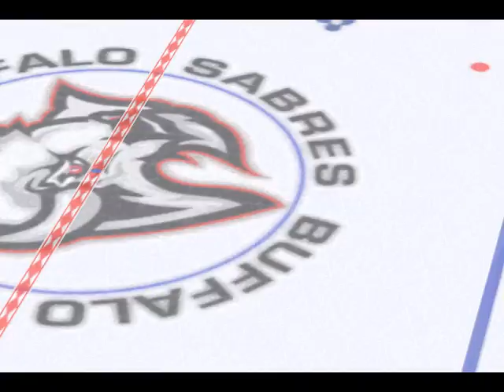Playing NHL 2002 on Windows 10 (and hammering Buffalo)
NHL 2002 gameplay. It runs on Windows 10 64-bit